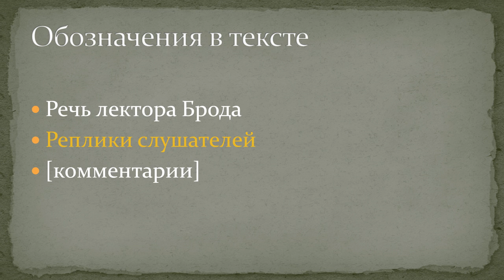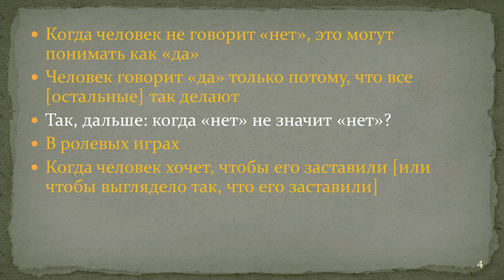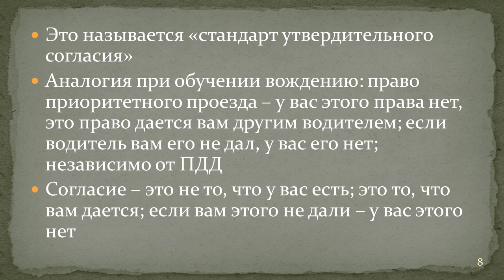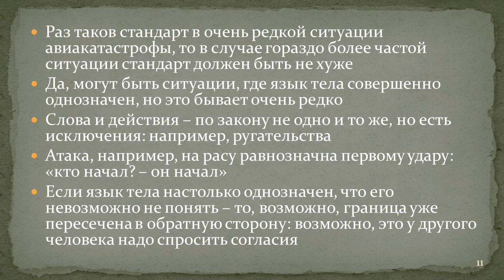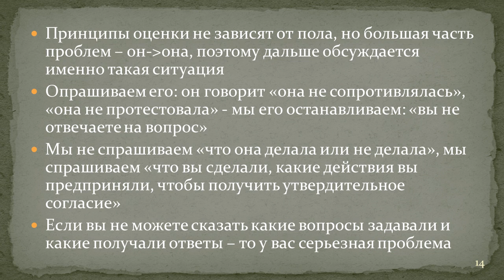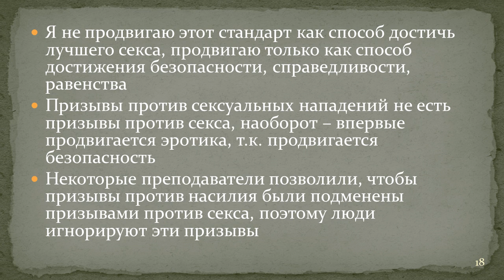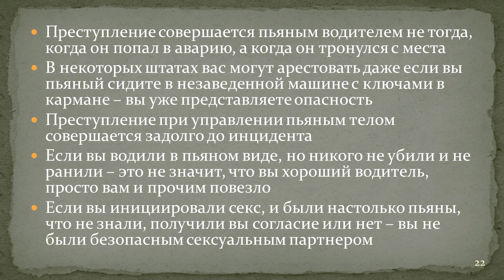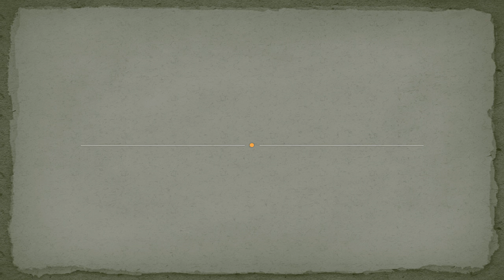Спрашиваем согласия: этика и эротика согласия на секс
*                 Версия со звуком:                           *
Русский синхро-конспект для видео shop,mediaed,org/asking-for-it-p63,aspx (запускать видео после 3го сигнала)